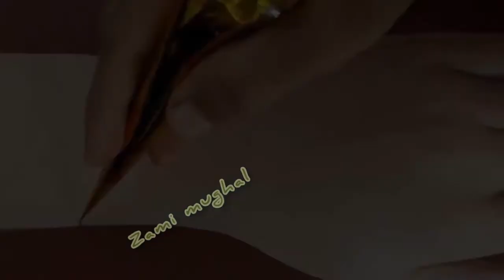ARABIC BRIDAL MEHNDI DESIGN | SIMPLE DESIGN | WITH ZAMI MUGHAL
Follow me and support me if you like my videos.